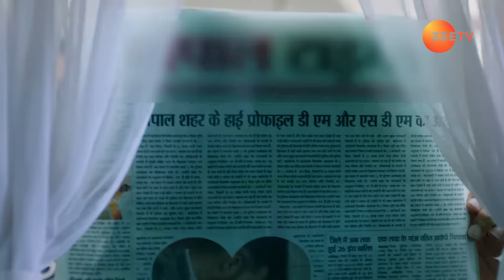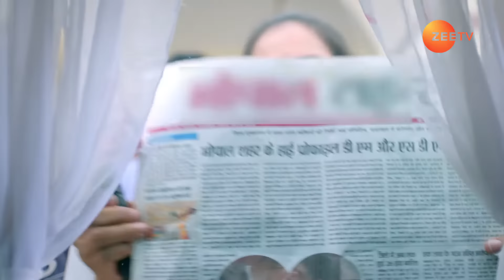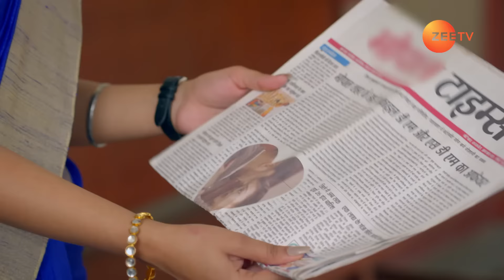क्या तलाक़ देगा Sanjay Paragi ko? | Iss Mod Se Jaate Hain |Episode 103 |Zee TV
Pramod instigates Sanjay to divorce Paragi. Baby advises Sushma to get Sanjay remarried. Sanjay visits Paragi's office and tells him his decision. Batra gives Paragi a bad news.

Paragi, who lives with her uncle after her parents' death, aspires to become an IAS officer. The mother-in-law of Paragi's cousin Aditi demands dowry, and Chanda, Paragi's aunt, takes a decision.

Show Name : Iss Mod Se Jaate Hain
Producer/Star Cast : Udbhav Ojha , Vedant Vishnoi , Sumeet Chaudhry

An Ambitious Paragi - Iss Mod Se Jaate Hain - Full ep 1 - Zee TV

Click here  watch Webisode on YouTube ►PLVqBLRhC9UzELYPhuG2EmgZ8CASa3MPG-
Click here  watch Quick Recap on YouTube ►PLVqBLRhC9UzGzsHtG9uZdHvgeejv7tJ-z
Click here  watch HIghlight on YouTube ►PLVqBLRhC9UzGyfqsCEuVYX93m0O5zmDrU
Click here  watch Week In Shorts on YouTube ►PLVqBLRhC9UzGyGeYjbHRdEo38cGzRZvt-